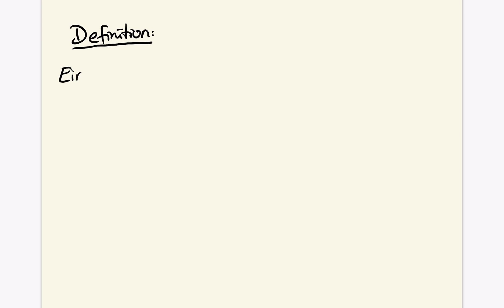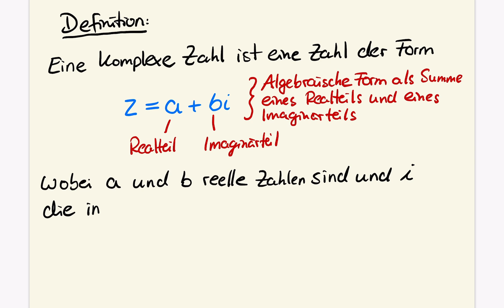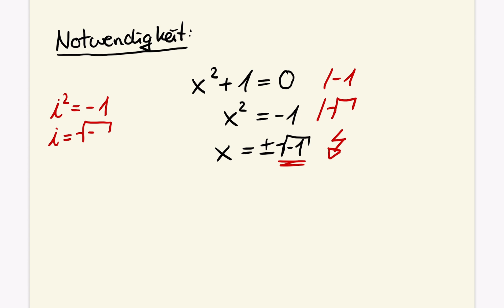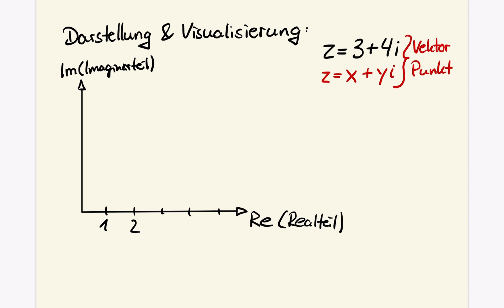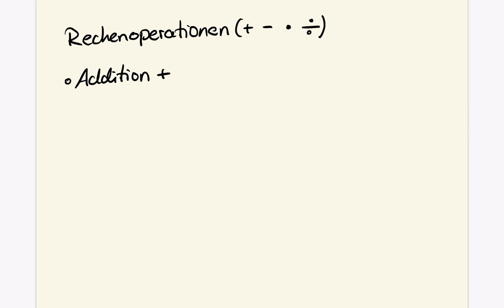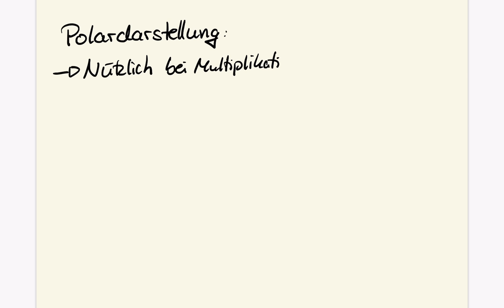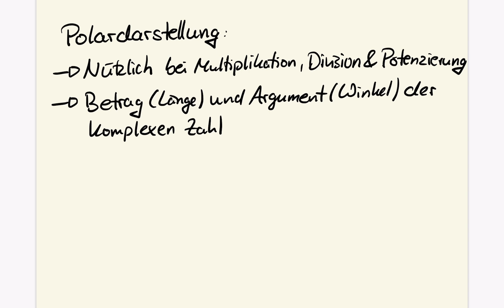Komplexe Zahlen - Alles was Du wissen musst!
Komplexe Zahlen: Realteil, Imaginär Teil, imaginäre Einheit, Algebraische Form, Polardarstellung, Betrag & Argument, Eulersche Form

So bleibst du immer auf dem Laufenden und verpasst keine weiteren hilfreichen Mathe-Tipps und Tricks

In diesem fesselnden Video tauchen wir ein in die Welt der komplexen Zahlen, eine faszinierende und fundamentale Komponente der Mathematik. Wir beginnen mit einer Einführung in die Grundlagen: Was sind komplexe Zahlen, und warum wurden sie überhaupt erfunden?

Durch anschauliche Beispiele und leicht verständliche Erklärungen kannst Du lernen, wie komplexe Zahlen in verschiedenen Bereichen wie der Elektrotechnik, Quantenphysik und in der Computergrafik angewendet werden.

Besonderes Augenmerk lege ich auf die geometrische Interpretation komplexer Zahlen. Mit Hilfe von anschaulichen Grafiken zeige ich Dir diese Zahlen auf der komplexen Zahlenebene dargestellt werden können.

Videoinhalte:
00:00 Intro Komplexe Zahlen
00:16 Komplexe Zahl: Realteil, Imaginärteil, Imaginäre Einheit
02:45 Definition Komplexe Zahlen
03:48 Algebraische Form
05:22 Eigenschaft der Imaginären Einheit
06:12 Notwendigkeit: Warum Komplexe Zahlen?
08:06 Darstellung Komplexer Zahlen in einem Koordinatensystem
12:07 Komplexe Zahlen addieren
13:07 Komplexe Zahlen subtrahieren
14:13 Komplexe Zahlen multiplizieren
17:31 Komplexe Zahlen dividieren
20:55 Polardarstellung Komplexer Zahlen
23:53 Polardarstellung: Winkel und Betrag
26:06 Polardarstellung grafisch
28:00 Winkel berechnen Möglichkeiten
28:52 Eulersche Form Komplexe Zahlen
29:30 Eulersche Form berechnen (Beispiel)
31:23 Vielen Dank und bis zum nächsten Mal